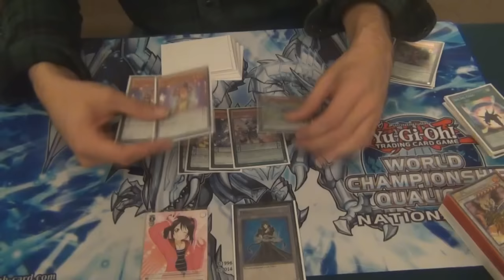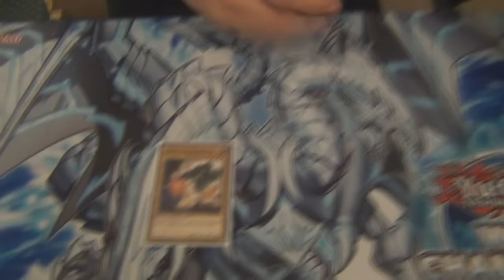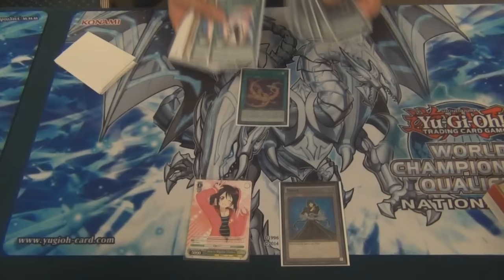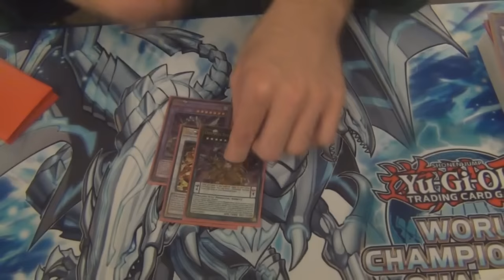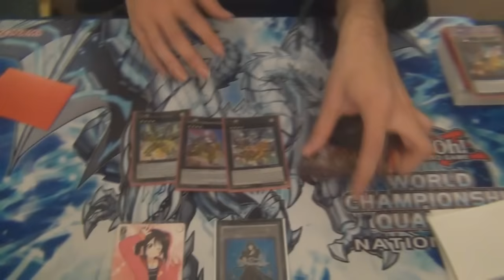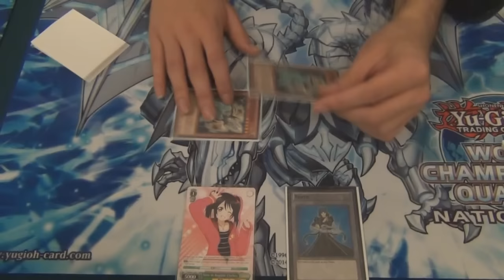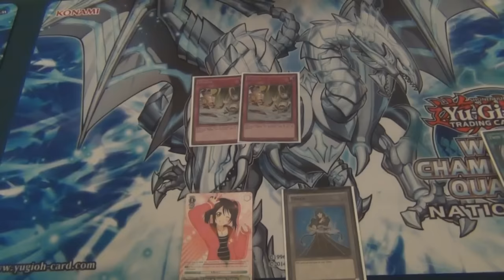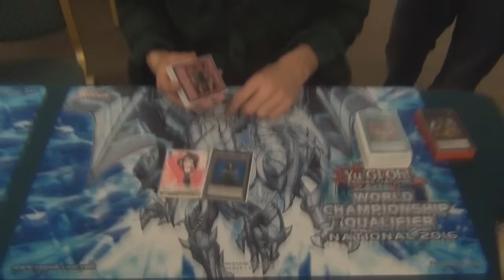Deck Profile - Matias Darkcross - DracoPals Odd-Eye (Latin YGO)